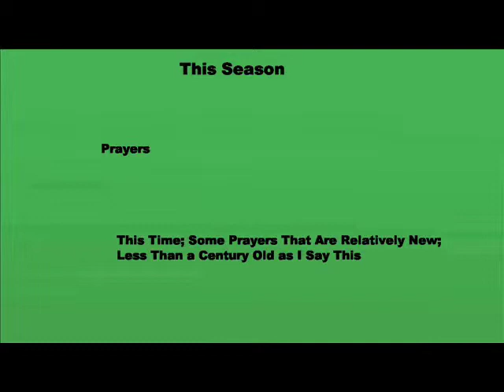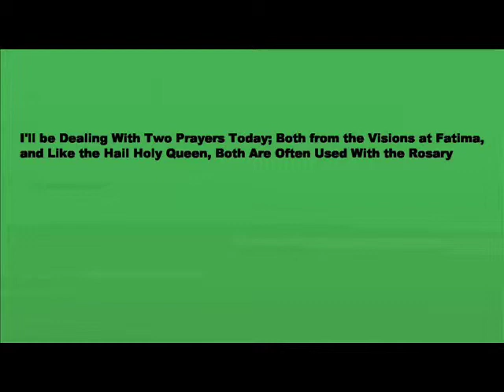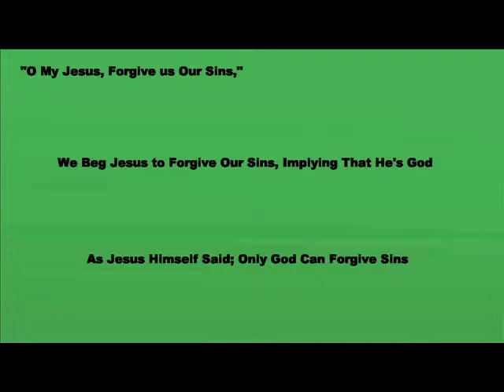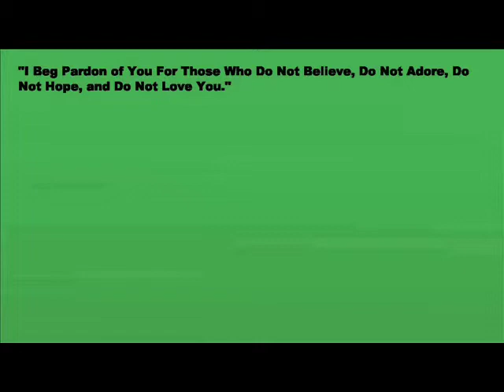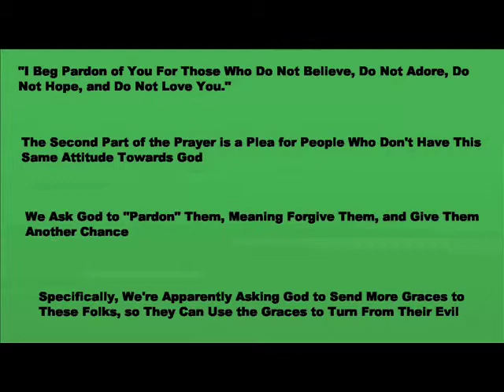What Are the Fatima Prayers?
What was the miracle of the sun?  Can Jesus lead all souls to Heaven?  What does it mean to believe, adore, hope and love God?